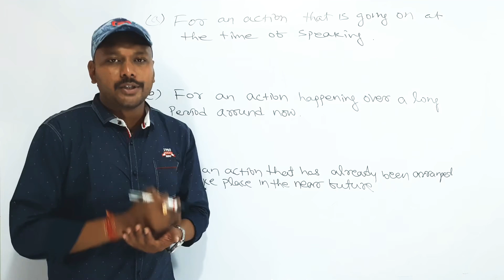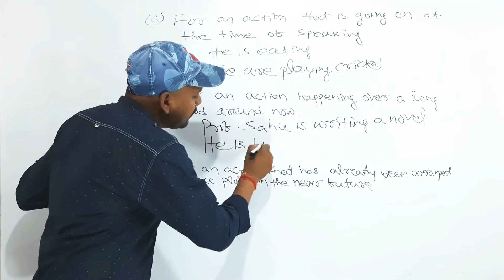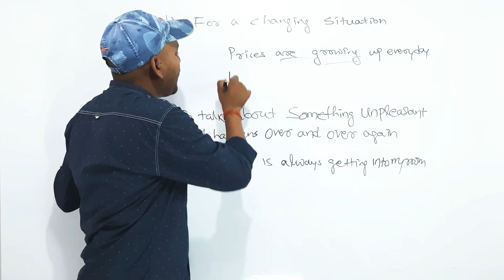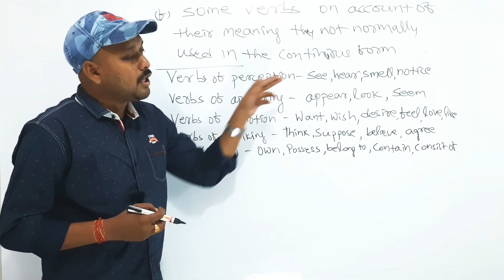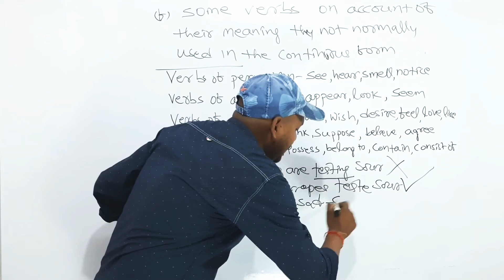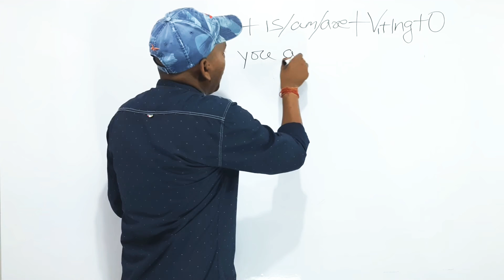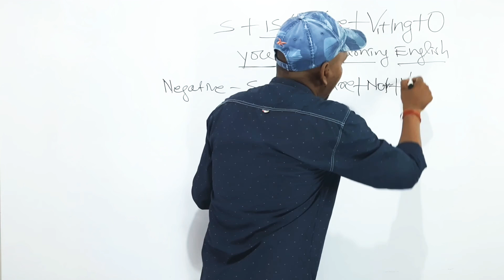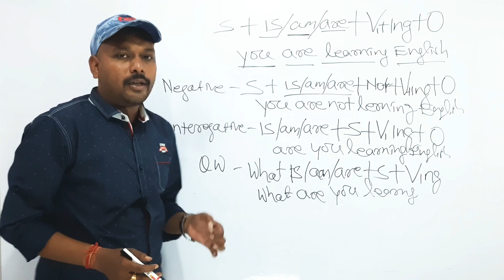Present Continuous Tense In Odia || Present Progressive Tense In Odia || Use Of Tense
Use Of Tense
in this video I discussed about the use of Present Continuous Tense